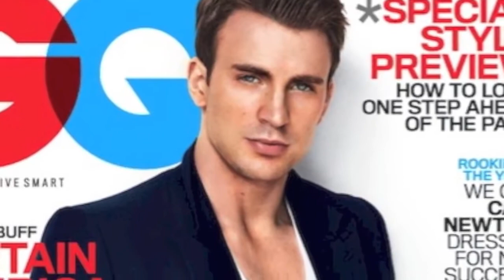Chris Evans - This is Why I'm Hot [HD]